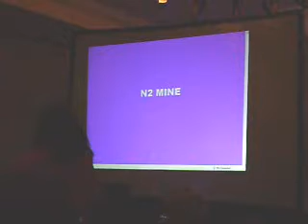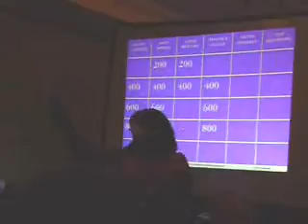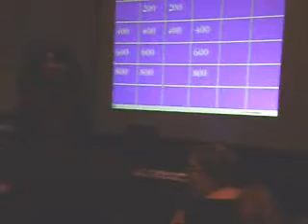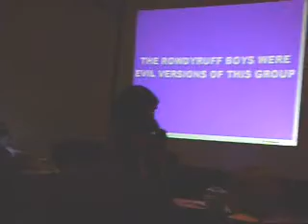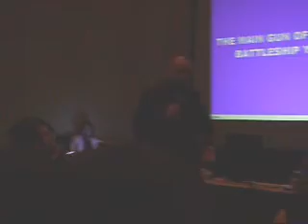AFO 9 EVIL JEOPERDY PART 8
EVIL JEOPERDY